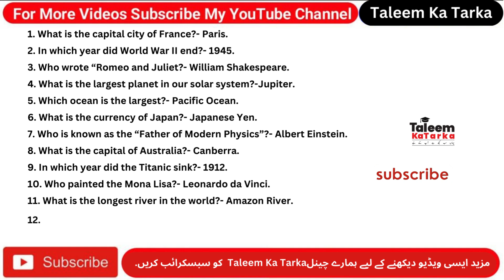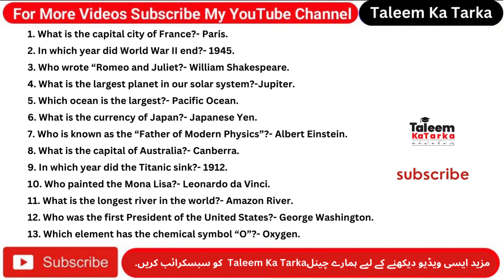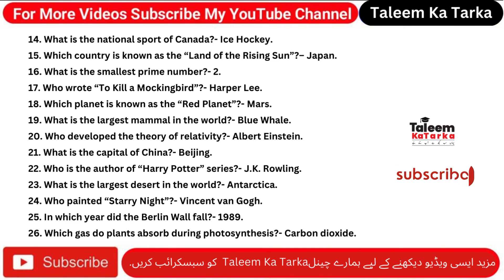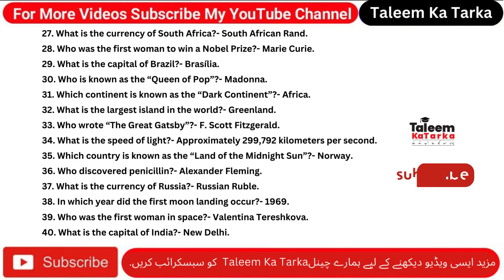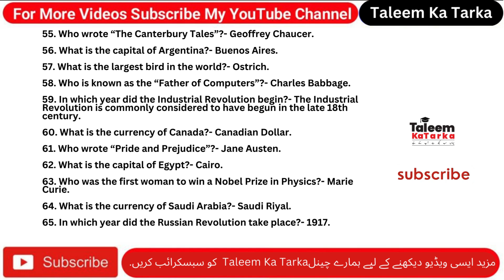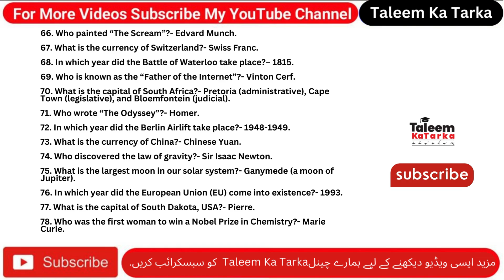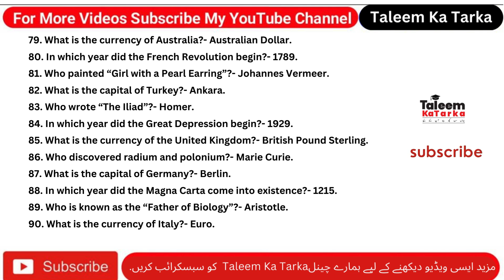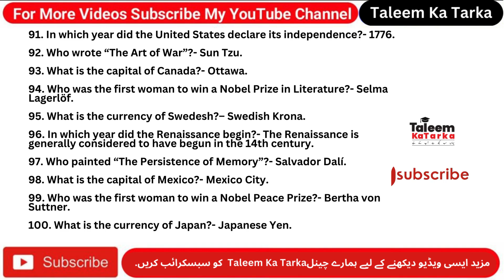Important Gk for all competitive exams | Mcqs Based Exam Preparation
Welcome to Taleem Ka Tarka is a multi base channel such as education, quotes,  jobs, poetry, naat, Hammad and much more.

Video uploading time: 11:00 PM PST